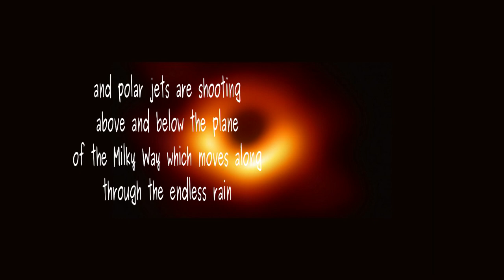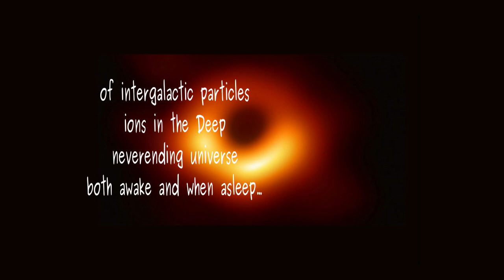Ions in the Deep